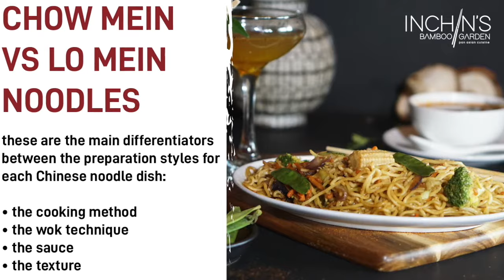Lo Mein VS Chow Mein!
Many people assume the distinction between chow mein and lo mein dishes is the kind of noodles used. This conclusion makes sense considering that chow mein noodles are delightfully crisp while lo mein noodles are silky smooth. However, what makes chow mein different from lo mein is ••how the noodles are prepared, not the type of noodle used.••

WHAT IS CHOW MEIN?
In general, the term chowmein refers to fried noodles. More specifically, there are two main types of chow mein dishes

steamed chow mein: the noodles are initially flash-fried, then stir-fried while being tossed with additional ingredients like meat or vegetables and coated in a light sauce.
crispy chow mein: the noodles are pressed flat while frying, creating a pancake-like dish. Any additional ingredients and sauces are layered on top of the noodle pancake.
In both styles of chow mein recipes, the noodles are the true star of the dish. Any extra vegetables or protein ingredients are kept to a minimum so they do not distract from the crunchy noodles. These accompaniments are added to the noodles only after the noodles have been boiled and fried in oil on their own.

Similarly, the sauce in a chow mein recipe is used sparingly. Instead of dousing the noodles with sauce, a chow mein dish allows its crispy noodles to shine without becoming soggy.

Here are some easy tricks to determine whether you’re eating chow mein
The noodles are distinctly crispy — in the case of crisp chow mein.
The noodles are oily — in the case of steamed chow mein.
The amounts of protein and vegetables are kept at a minimum.
The sauce is lightly applied and does not overshadow or weigh down the noodles.

WHAT IS LO MEIN?
At its root, lo mein simply refers to tossed or mixed noodles. A lo mein dish most often includes vegetables and some sort of protein, such as chicken, beef, pork, seafood or tofu. In essence, lo mein is a dry variation of traditional noodle soup. To mimic the texture of soup, the chef drowns the noodle dish in a savory sauce.

Lo mein is made with fully cooked noodles that have been boiled and drained. These cooked noodles are added to a wok containing various vegetables and proteins that have already been cooked and tossed in the lo mein sauce. All the ingredients are gently tossed together until the noodles are just heated through. At this point, some extra sauce may be drizzled over the wok to complete the dish.

If you’re unsure whether you are eating lo mein, look for these clues:

The entire dish is generously coated with lo mein sauce to give it a bold, delicious flavor. The noodles are not greasy. The dish includes a considerable amount of veggies and protein, which have been mixed in with the noodles and sauce.

If you confuse chow mein for lo mein and vice versa, you’re not alone. It is easy to see the word “mein” and assume they are the same dish. However, “mein” simply means “noodles,” which means mixing up chow mein and lo mein is similar to confusing tortellini with ravioli — both culinary terms refer to a type of Italian pasta, but they are distinct.

In English, chow mein means fried noodles and lo mein translates to tossed or stirred noodles. Because both dishes are variations of noodles, the main difference in chow mein and lo mein lies in how the noodles are prepared.

main differentiators:

The cooking method: Chow mein noodles are soaked in hot water to soften them up before stir-frying. The process of stir-frying fully cooks the noodles along with the remaining ingredients. In contrast, lo mein noodles are completely cooked before getting mixed in with the meat, vegetables and sauce. Instead of getting stir-fried, the lo mein ingredients are lightly mixed and tossed.
The wok technique: Making chow mein noodles involves using a small amount of oil in a very hot wok to lightly fry the ingredients while stirring briskly. For lo mein, the noodles are already cooked and are simply mixed and tossed with the rest of the ingredients instead of fried.
The sauce: Chow mein is more of a dry noodle dish with an extremely light and delicate sauce — if any sauce at all. Lo mein is a saucy noodle dish that depends on a rich sauce for much of its flavor.
The texture: Chow mein noodles tend to be crunchier than lo mein noodles due to the way they are cooked.
Despite their differences, chow mein and lo mein dishes are both made with Chinese egg noodles, which are wheat flour noodles with egg added. While lo mein requires fresh egg noodles, chow mein can be made with either fresh or dried egg noodles.

feel like having some amazing streetside chow mein? how about lomein ? head out to Inchin's Bamboo Garden! OR Inchin's Wok!
find the nearest location near you or order online!

inchinsbamboo
inchinsbamboowok

🐮Find your nearest IBG on HappyCow!